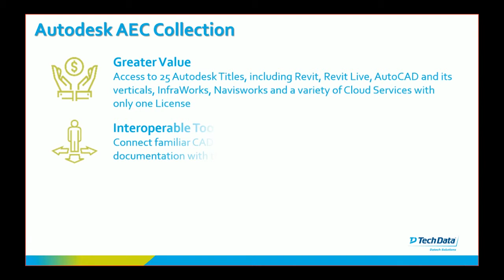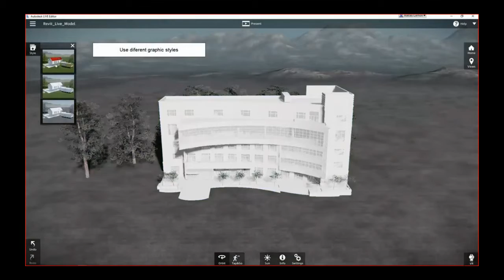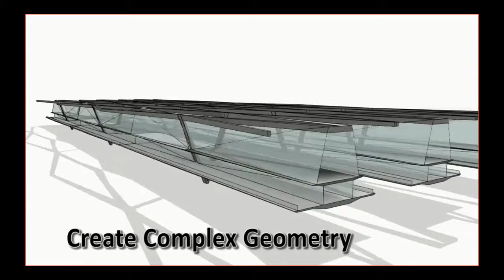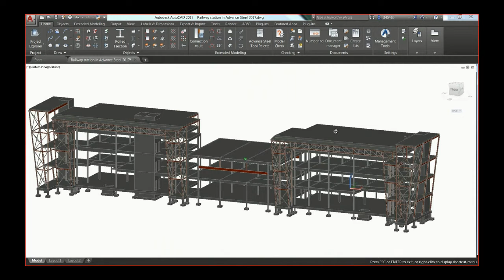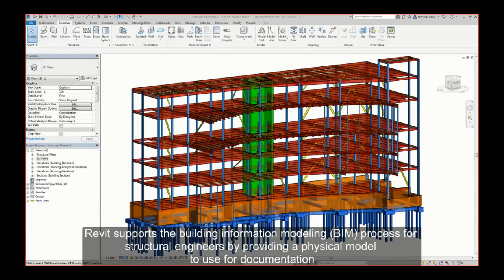5 Razones para cambiar a una subscripción de Autodesk AEC Collection